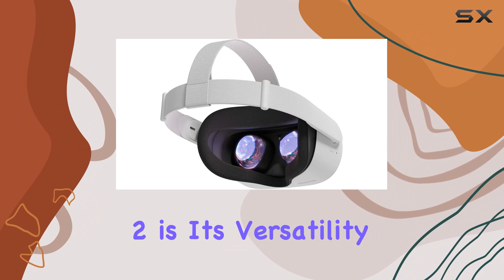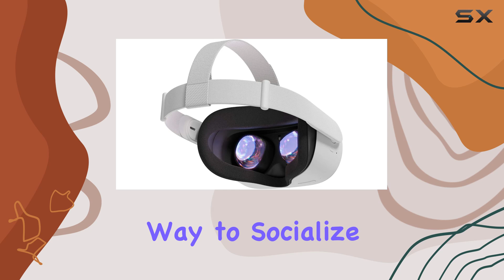Oculus Quest 2: Next-Level VR Gaming Experience Unleashed!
0:00 Intro
0:06 Review

Things that we mentioned in this video:
Oculus Quest 2 — : B08Q4LDXPJ